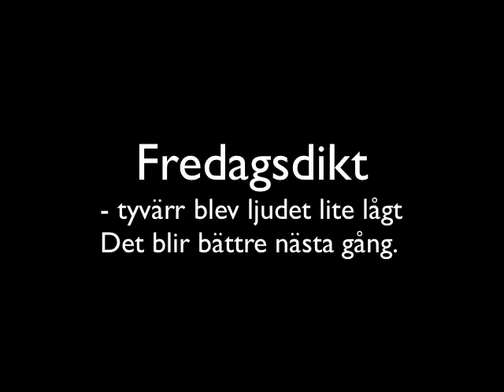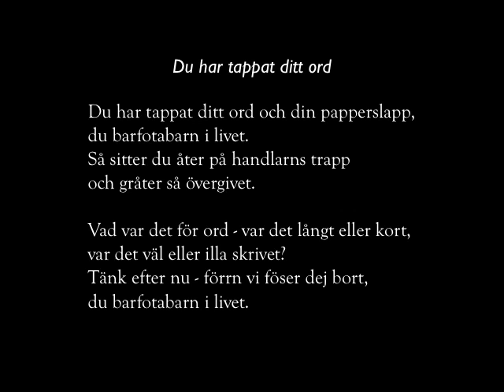Fredagsfilm - Du har tappat ditt ord av Nils Ferlin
Jag läser dikten Du har tappat ditt ord av poeten Nils Ferlin